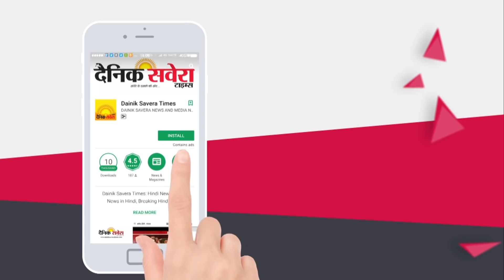Punjab में Entry के लिए E-Registration हुई जरूरी,State Border से Ground Report